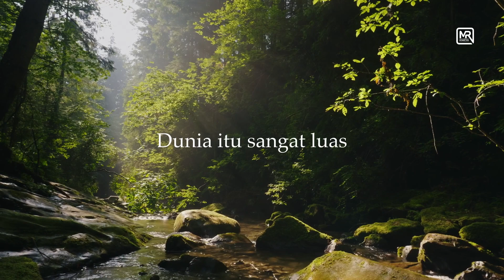Jika Kita Ditolak | Kajian Singkat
Jika Kita Ditolak

Ustadz Muhammad Romelan, Lc,. M.Ag حفظه الله تعالى

Share & mention ke orang lain, dengan mengajak kepada kebaikan insyaAllah akan bernilai pahala.